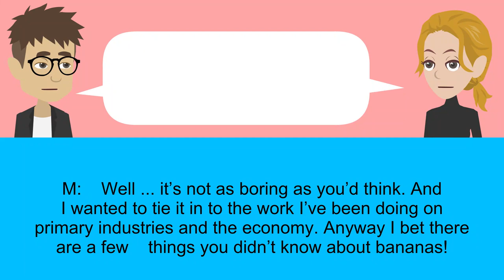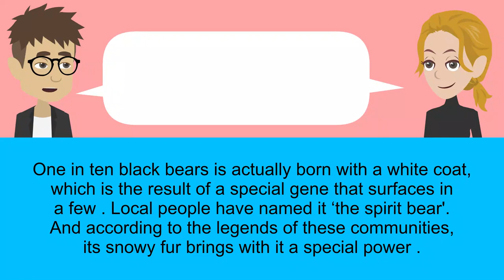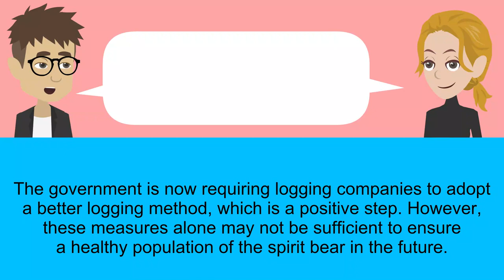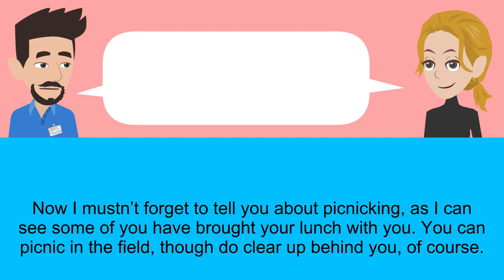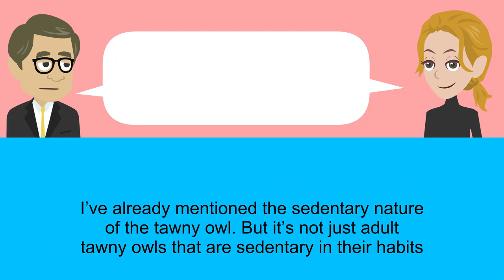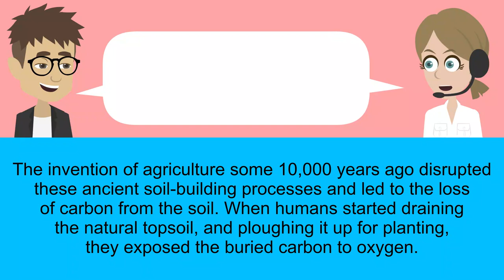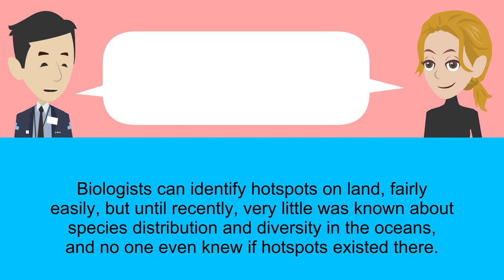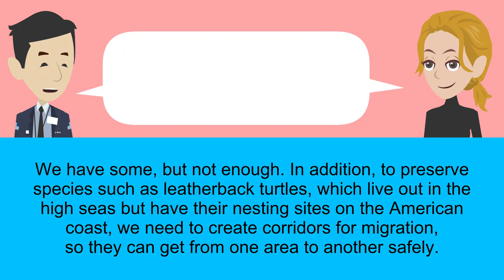Learn American English ★ Advanced English ★ Learn English Conversation Topic Nature & Environment✔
English Skills is a free Channel for English learners.